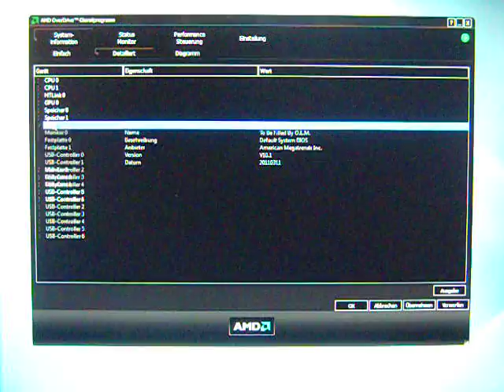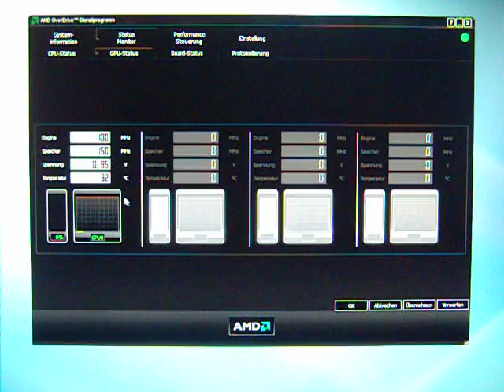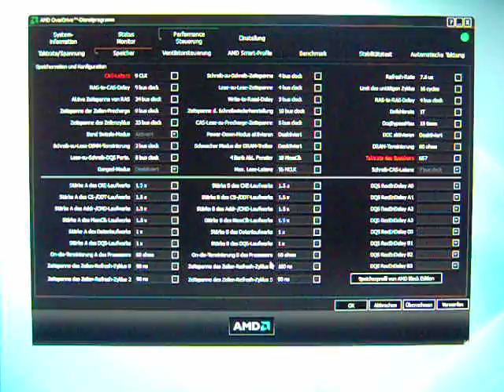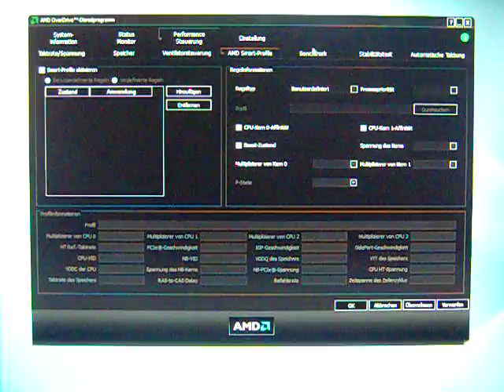[Review MSi 890FXA-GD65] AMD Overdrive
Hier stell ich euch kurz AMD Overdrive vor.